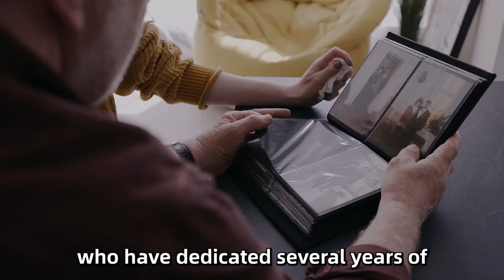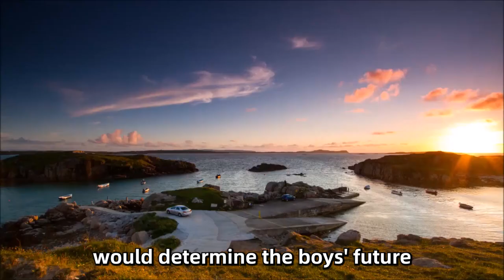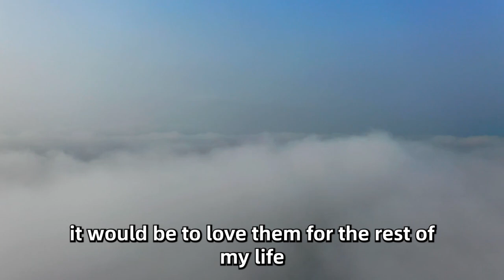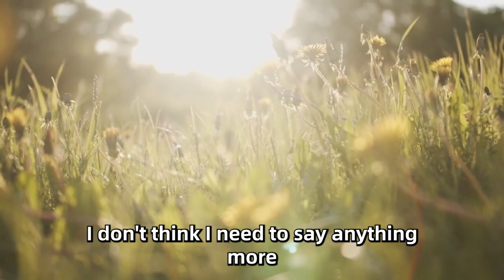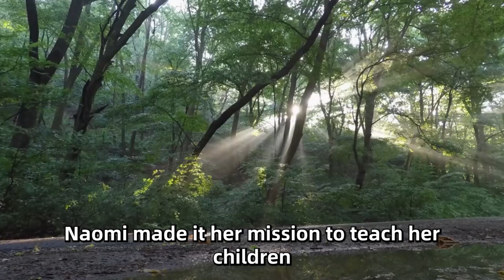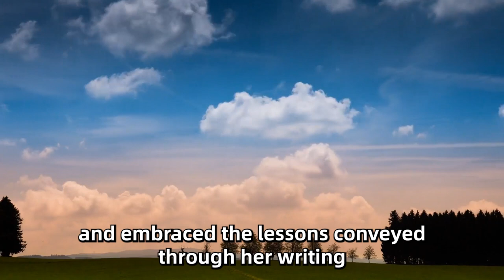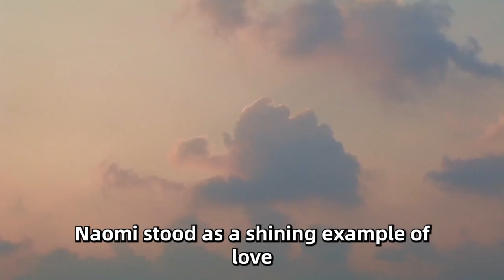She Fostered Him For Years, But During The Adoption Hearing He Told This To The Court!